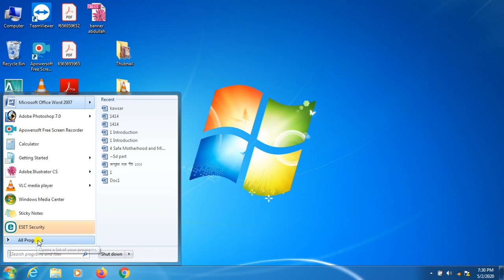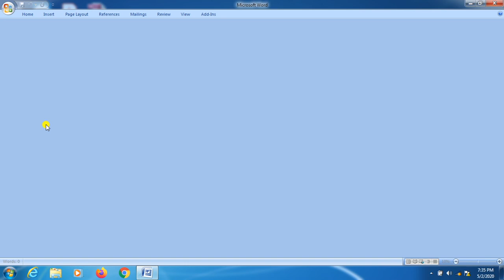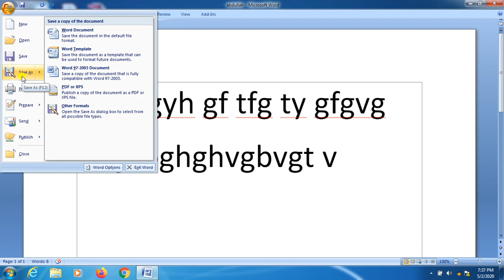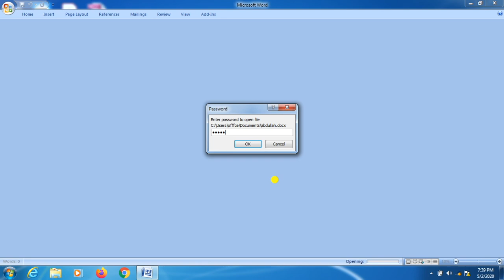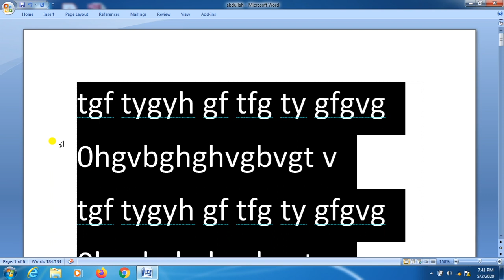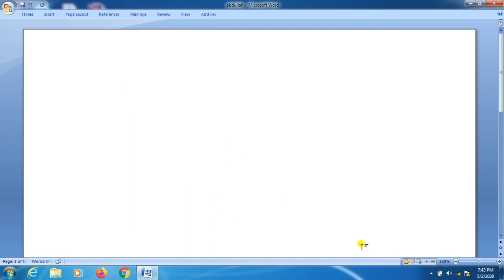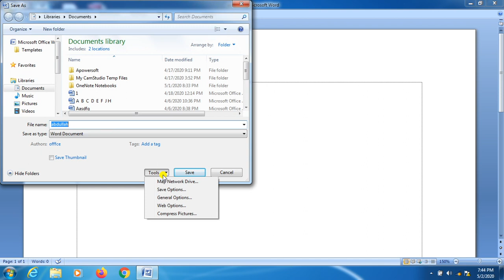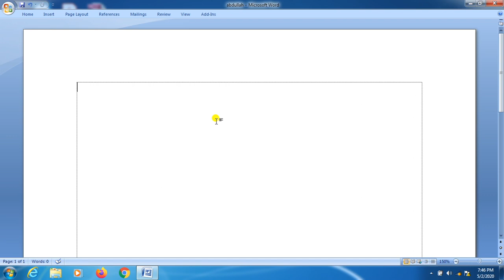LEC 2 MS WORD. Use Of Office Button.Mohammad Abdullah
Yes, guys. We need to type or work in Microsoft Office sometimes. For example, a line in Bengali then the line in English. Using a mouse repeatedly in such posts